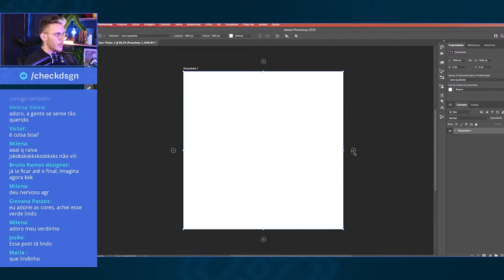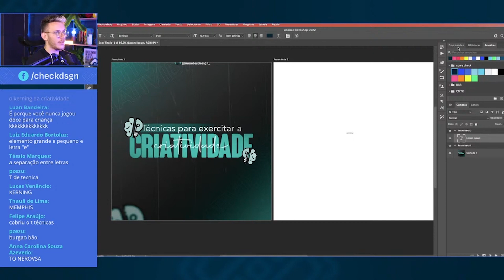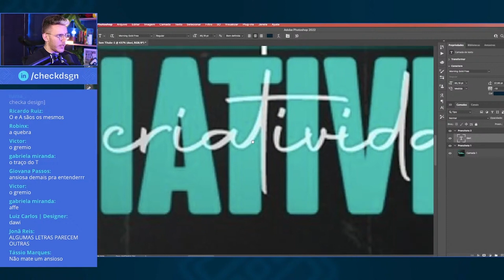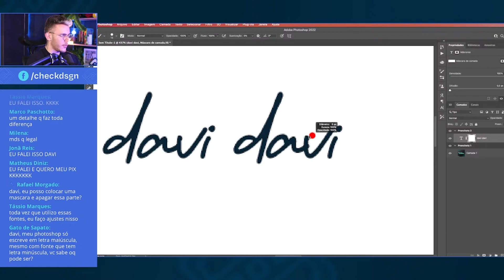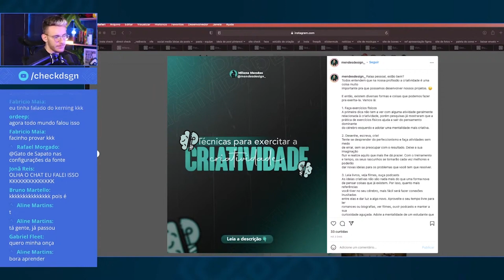DESAFIO VALENDO PIX DE R$ 50 | CORTES DA CHECK